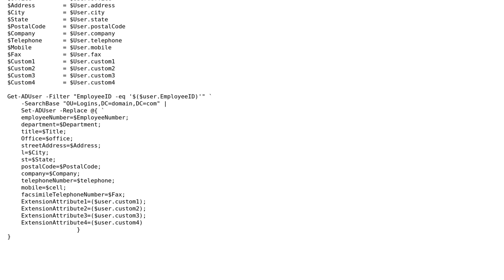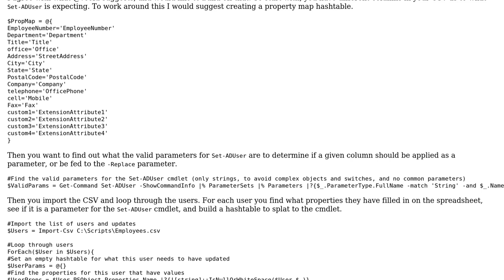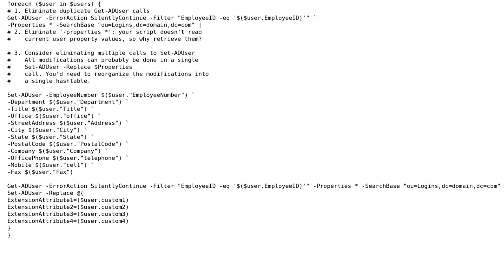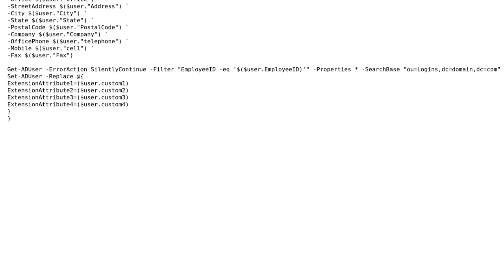Code Review: Powershell script that updates Active Directory user information (2 Solutions!!)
Code Review: Powershell script that updates Active Directory user information

With thanks & praise to God, and with thanks to the many people who have made this project possible! | Content (except music & images) licensed under CC BY-SA | Music | Images & others | With thanks to user veefu user TheMadTechnician user Jarrod and the Stack Exchange Network Trademarks are property of their respective owners. You are responsible for your own actions.